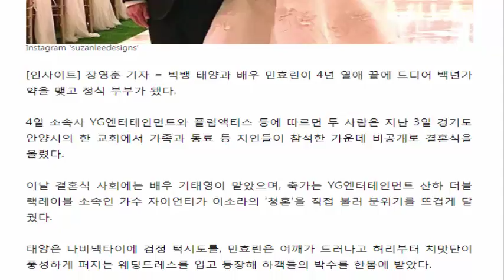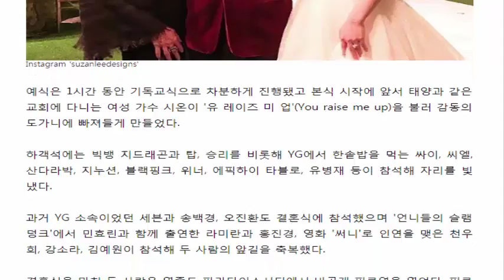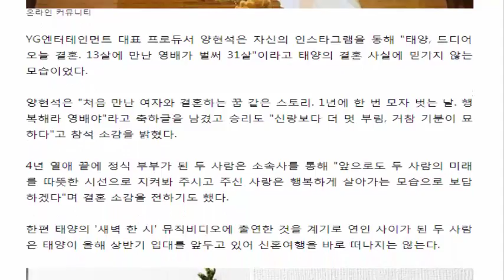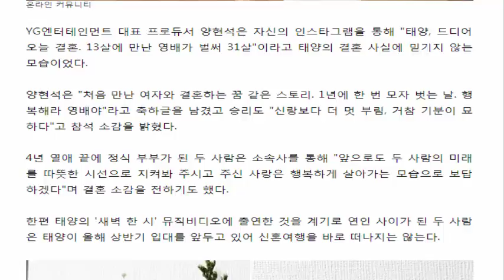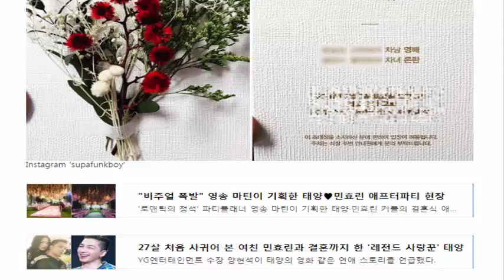태양♥민효린, '4년 열애' 끝에 부부됐다…결혼식 현장 사진